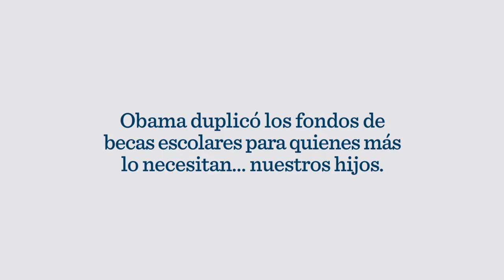2012 Obama Spanish Language Campaign Ad - Nevada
2012 Obama Spanish language campaign ad featuring a campaign worker in Nevada, announcing that the campaign is being launched and inviting viewers to "join us from the beginning" to "build the Obama campaign in 2012 from the start."